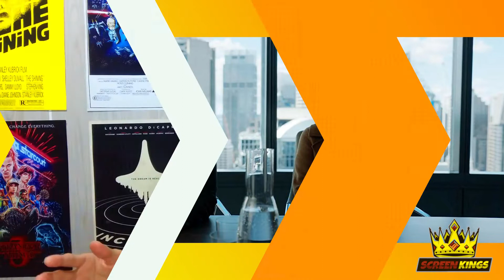The Invisible Man review | Blumhouse sci-fi horror reboot | Elisabeth Moss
Knock knock. Who's there? Surprise! It's the Invisible Man reboot creeping into your theater! Will Blumhouse's reimagination materialize legit nightmares? Watch Kevin's review here.

Directed by Leigh Whannell, 'The Invisible Man' stars Elisabeth Moss, Aldis Hodge, Storm Reid, Harriet Dyer, Michael Dorman and Oliver Jackson-Cohen. Distributed by Universal Pictures

Let us know what you think! Hit the comment section below!